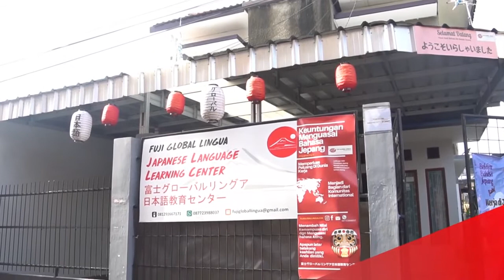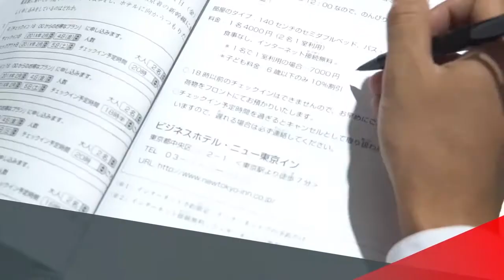Fuji Global Lingua Bandung 'We Create New Generation For a Better Future'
The Best Place to Learn Japanese Language in Bandung